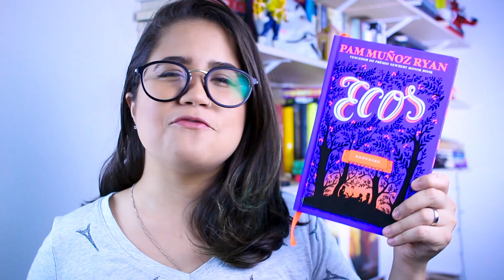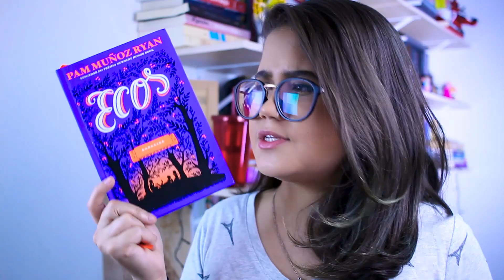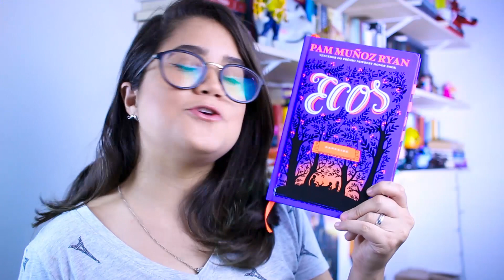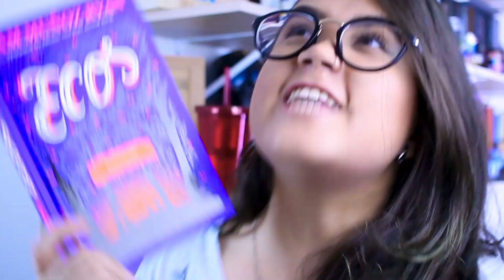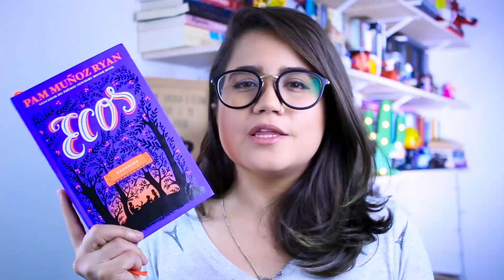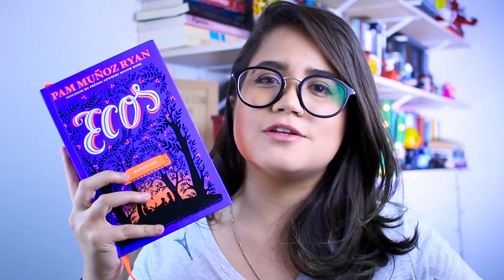ECOS, PAM MUÑOZ RYAN: 5 MOTIVOS PARA LER | Pronome Interrogativo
Ecos é um livro que tem, como pano de fundo, a Segunda Guerra Mundial, mas que trata de muitos assuntos, com uma trilha sonora que toca o coração. A autora Pam Muñoz Ryan conseguiu fazer aflorar sentimentos incríveis e conflitantes com sua história que tem um quê de fantasia, conto de fadas, no maior estilo Irmãos Grimm, e ficção histórica. 5 estrelas, favoritado! Por isso, te dou 5 motivos para ler o mais novo livro do selo DarkLove.

Compre pelo meu link da Amazon e ajude o Pronome Interrogativo!

🎥  E aí, gostou do vídeo? Clique no joinha!

📫  ENVIE AMOR:
Thaís Cavalcante
Caixa postal: 37922
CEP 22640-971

* Apesar do vídeo ter uma publicidade paga, a minha opinião é sincera.